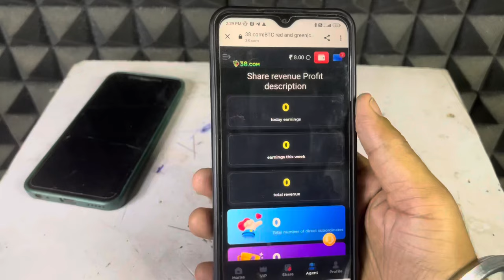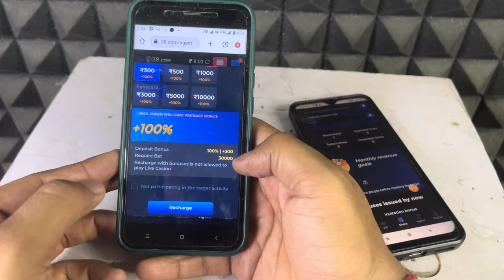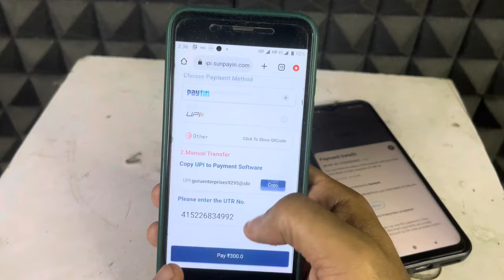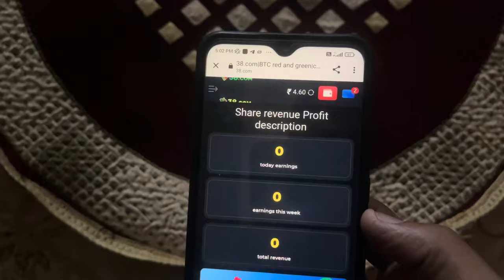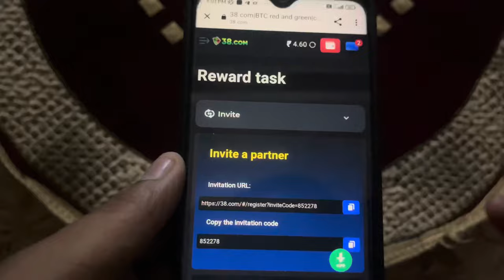Per Number ₹300 | New Earning App Today | Paytm Cash Earning Apps | Earn Money Without Investment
Cheers

paytm cash
earning apps
best paytm cash earning app
earning app
earning apps
new
paytm

paytm games
2021 new earning app today
2022 new earning app today
best self earning apps 2022
2022 best self earning app